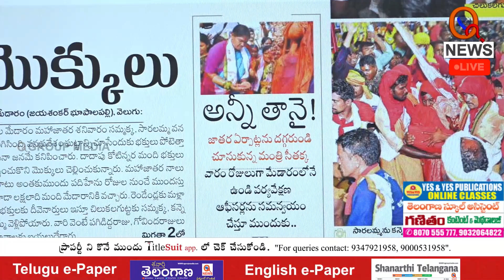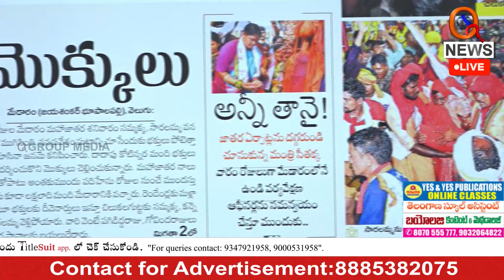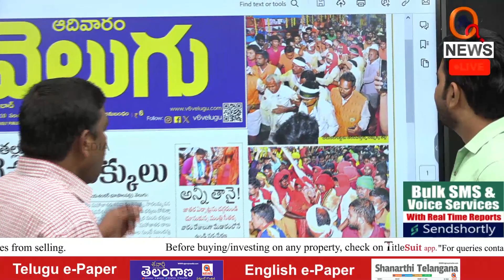ముగిసిన మేడారం జాతర | Teenmarmallanna | Qnews